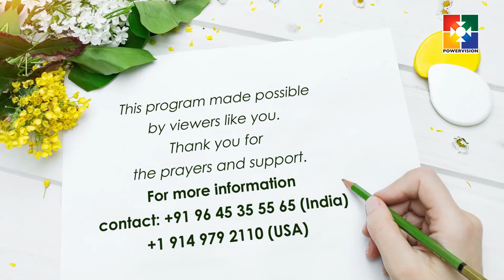ജീവമൊഴികൾ || "ജീവൻ്റെ അപ്പം " || Pr. P C ABRAHAM || POWERVISION TV || EPI 59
24 മണിക്കൂറും പ്രാത്ഥനക്കായി വിളിക്കൂ - 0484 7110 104

OUR INTENTIONS
To Educate

Team Powervision